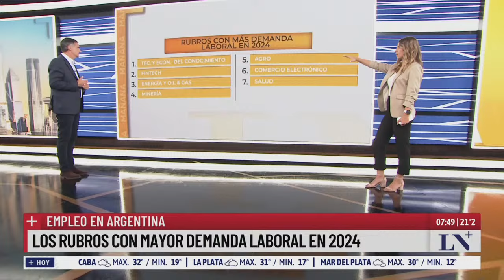Empleo en Argentina: los rubros con mayor demanda laboral en 2024